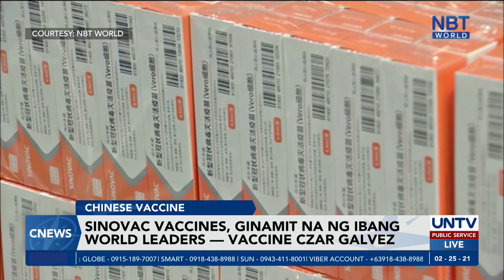Sinovac vaccines, ginamit na ng ibang world leaders — vaccine czar Galvez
Inaasahang sa ikatlo at ika-apat na bahagi pa ng 2021 maisasagawa ang major rollout ng COVID-19 vaccines sa Pilipinas. Samantala, iginiit ni vaccine czar Carlito Galvez Jr., na ligtas gamitin ang bakuna ng Sinovac Biotech, at katunayan nito ay ang paggamit ng ibang world leaders sa bakuna ng Sinovac.